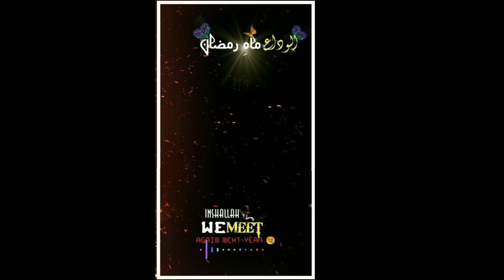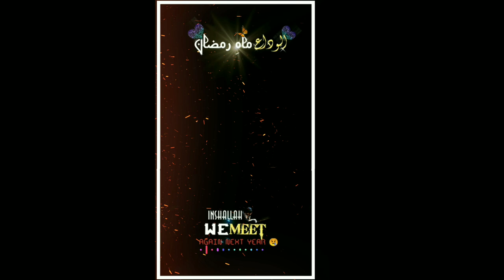Ja Raha Hai Ramzan||Alwida Ramzan black screen||No copyright video| Juda hora hai hum se ramzan 😢😢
Alvida ramzan template,
Alvida mahe ramzan black screen template,
mahe ramzan alvida video,
alvida ramzan template Black screen ،
Alvida ramzan black screen video,